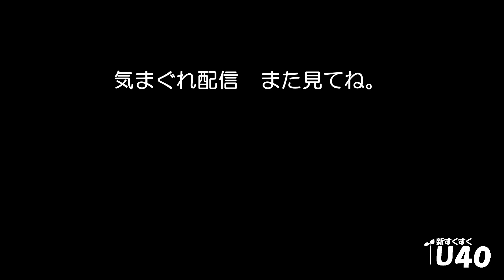「大阪土産の味」しびれグラムサム【新すくすくU40】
【しびれグラムサムプロフィール】